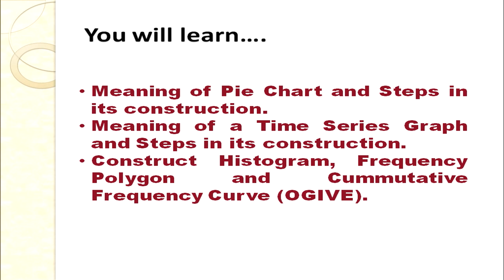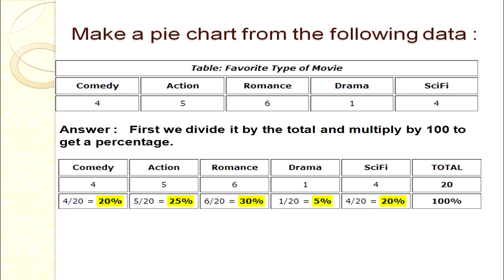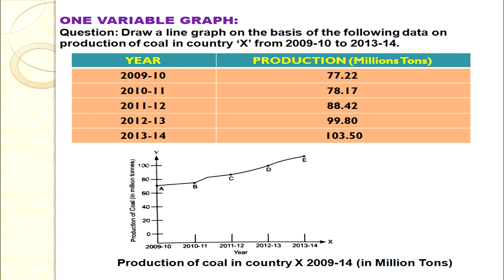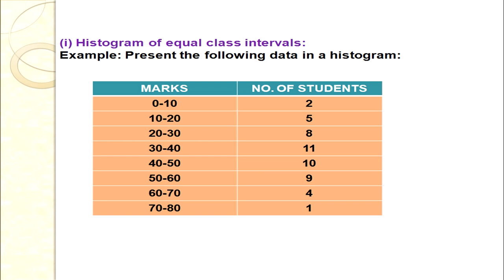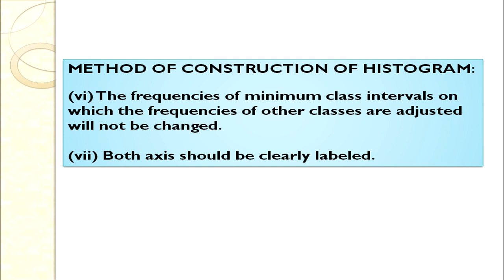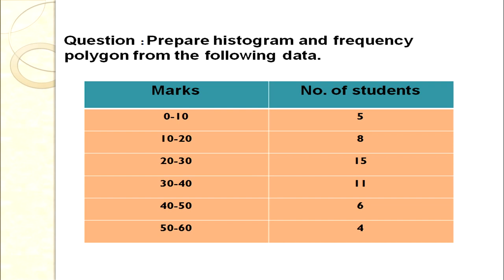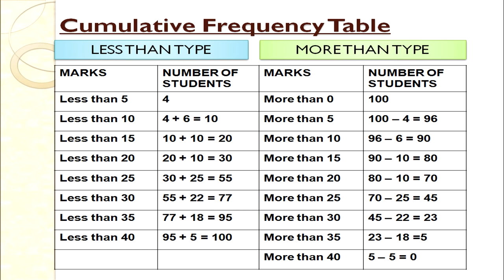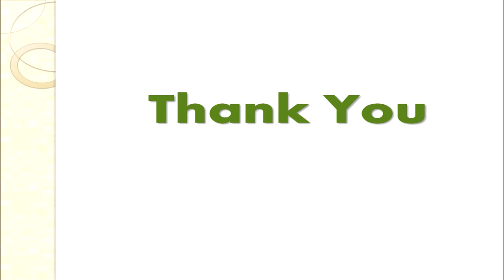Economics Lesson 7 Presentation Of Data Part 02